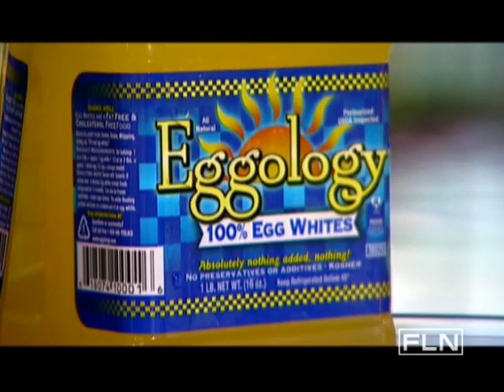Cool Creamy Cocktails-Fine Living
Here are several recipes for cool, rich, creamy cocktails.   This video is part of   Great Cocktails show   hosted by Stephen Phillips . SHOW DESCRIPTION :Did you know that rum contains more flavor components than any other spirit? Or that the latest behind-the-bar trend in swanky Manhattan steakhouses is called "molecular mixology"? From flaming buckets of Champagne to microbrews loaded with vitamins to Leningrad-themed vodka parties with fur coats and hats, FINE LIVING TV NETWORK's original series Great Cocktails is an expert guide to what to drink and where to drink it. Come along as we travel America to taste some of the hottest trends and the newest blends in the world of cocktails and entertaining.